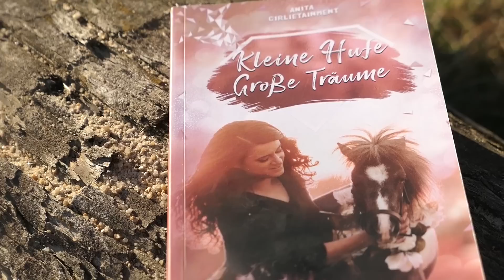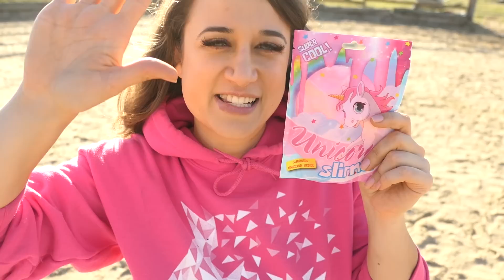SCHLEIM MIT PFERD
Hier gibts auch meinen Kalender, Trainingsbuch & Malbuch

Mein Buch als E-BOOK für Kindle & Co

Über welche Themen soll ich noch ein Video machen? Schreibs mir gern in die Kommentare! ✎

♥ Anita

(Eskadron, mit Swarovski Elements, plus handsigniertes Autogramm)
* Eigenwerbung für meine Sachen :)

 WERDE VIP GIRLIENATOR!

SCHON GESEHN?

➤ FAQ

➤ POSTFACH

Anita Girlietainment
Daumegasse 1
A-1100 Wien
Österreich

➤ EQUIPMENT

Wenn du das hier liest, schreibe in die Kommentare: „Sitzt da ein Papagei am Zaun?“
Bin gespannt wie viele soweit die Infobox lesen und es werden sich sicher einige in den Kommentaren wundern :)))